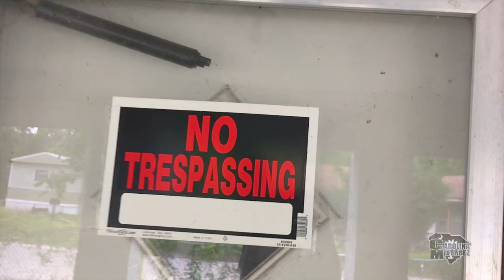Trill Black - Who Running - Freestyle Challange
Official video for Trill Black - Who Running
Directed by Jay Zuell / T-Zulu for Carolina Mixtapez/
a division of Galaxy 5 Media